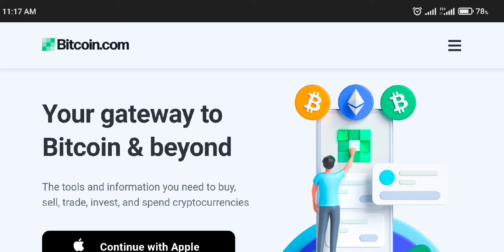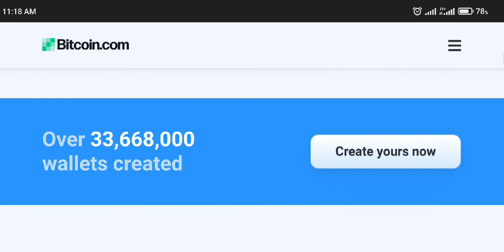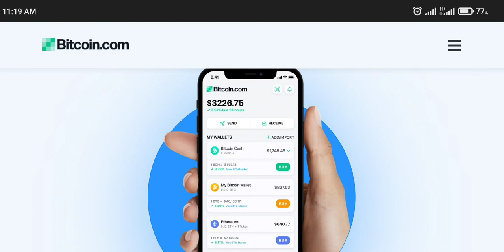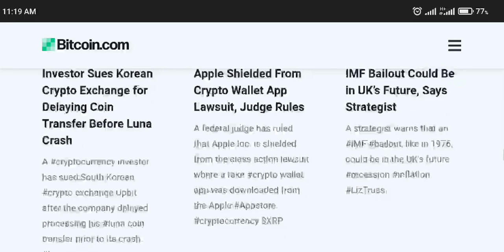എന്താണ് ക്രിപ്റ്റോ കറൻസി ? Cryptocurrency Explained in Malayalam | What Is Cryptocurrency?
എന്താണ് ക്രിപ്റ്റോ കറൻസി ? എന്താണ് ബിറ്റ് കോയിൻ What Is Cryptocurrency And How Does It Work? ക്രിപ്റ്റോ കറൻസിയെ കുറിച്ച് അറിയേണ്ടതെല്ലാം.

എന്താണ് ക്രിപ്റ്റോ കറൻസി / ബിറ്റ് കോയിൻ? | Cryprtocurrency-Bitcoin  Most Easy Explanation for Beginners.

ക്രിപ്പ്‌റ്റോഗ്രഫിയിൽ അധിഷ്ഠിതമായി പ്രവർത്തിക്കുന്ന ഭൗതിക രൂപമില്ലാത്ത വെർച്വൽ കറൻസികൾ അല്ലെങ്കിൽ നാണയങ്ങളാണ് ക്രിപ്റ്റോകറൻസി. ലളിതമായി പറഞ്ഞാൽ ക്രിപ്റ്റോകറൻസി ഒരു തരം ഡിജിറ്റൽ അല്ലെങ്കിൽ വെർച്വൽ പണമാണ്.

എന്താണ് ക്രിപ്റ്റോ കറൻസി? നിങ്ങൾ അറിഞ്ഞിരിക്കേണ്ടത് എന്തെല്ലാം | BITCOIN

With times changing, the concept of money has also evolved. Crypto currency and Bitcoin trading is the flavor of the market now; however, it is important to understand these terms and have proper knowledge about them to be able to be a part of this side of the spectrum. Join me in this video where I tell you about how money works and how crypto currency works, what are the basics, what people mean when they throw around terms like Bitcoin, blockchain, portfolio, etc.

This is the easiest explanation of Introduction to Bitcoin and Cryptocurrency in Malayalam in Kerala. In this video, I explain what the basics of bitcoins are, introduction to bitcoin, the meaning of cryptocurrency, bitcoin, peer to peer network, blockchain, how bitcoin works and how bitcoin is a good investment. I also explain the advantages and disadvantages of bitcoin investments. This video contains the basics of bitcoin and cryptocurrency. This video is for beginners who are learning about bitcoin and planning to invest in a cryptocurrency. This video does explain how to invest in bitcoin; I will work on that video soon and upload it.

This video on Cryptocurrency covers all the important concepts from basics to advanced. Also it covers all the information about Cryptocurrency like what Cryptocurrency is, how Cryptocurrency originated, How Cryptocurrency works, How Cryptocurrency benefits us and How it works on Blockchain.

𝗪𝗵𝗮𝘁 𝗶𝘀 𝗰𝗿𝘆𝗽𝘁𝗼𝗰𝘂𝗿𝗿𝗲𝗻𝗰𝘆 𝗳𝘂𝗹𝗹 𝗲𝘅𝗽𝗹𝗮𝗻𝗮𝘁𝗶𝗼𝗻:-

എന്താണ് ക്രിപ്റ്റോ കറൻസി ? അതെങ്ങിനെ പ്രവർത്തിക്കുന്നു ?

ക്രിപ്റ്റോ കറൻസി എന്നത് ഒരു ഡിജിറ്റൽ പേയ്‌മെന്റ് സിസ്റ്റം ആണ്. ഈ പേയ്‌മെന്റ് സിസ്റ്റത്തിൽ ബാങ്കുകളുടെ ആവശ്യമില്ല. ഒരാളിൽ നിന്നും മറ്റൊരാളിലേക്ക് ബാങ്കുകളുടെയോ സർക്കാരിന്റെയോ ആവശ്യമില്ലാതെ പണമിടപാടുകൾ. നടത്തുവാനുള്ള. ഒരു സിസ്റ്റം. ഫിയറ്റ് കറൻസി എന്ന് അറിയപ്പെടുന്ന പേപ്പർ കറൻസി നമ്മുടെ കയ്യിൽ സൂക്ഷിക്കേണ്ട ആവശ്യം ക്രിപ്റ്റോ കറൻസി ഉപയോഗിക്കുന്നതോടെ ഇല്ലാതാവുന്നു. ഓരോ. ഇടപാടുകളും ഡിജിറ്റൽ ഡേറ്റാബേസിൽ സൂക്ഷിക്കപ്പെടുന്നു. നിങ്ങൾ ആർക്ക് ക്രിപ്റ്റോ കറൻസി കൊടുത്താലും അതൊരു പബ്ലിക്ക് ലെഡ്ജറിൽ സൂക്ഷിക്കപ്പെടുന്നു. ക്രിപ്റ്റോ കറൻസി സൂക്ഷിക്കപ്പെടുന്നത് ഡിജിറ്റൽ വാലറ്റുകളിലാണ്.

എല്ലാ ഇടപാടുകളുംഎൻക്രിപ്റ്റഡ് ആയതുകൊണ്ടാണ് ഈ കറൻസിക്ക് ക്രിപ്റ്റോ കറൻസി എന്ന പേര് വന്നത്. വളരെ അഡ്വാൻസ്ഡ് ആയ കോഡിങ്ങ് കറൻസി ട്രാൻസ്ഫറിനും സ്റ്റോറിങ്ങിനും ആവശ്യമായി വരുന്നു. എൻക്രിപ്റ്റഡ് ആയതിനാൽ ക്രിപ്റ്റോ. കറൻസിയുടെ സേഫ്റ്റിയും സെക്യൂരിറ്റിയും മികച്ചതായി മാറുന്നു.
രണ്ടായിരത്തി ഒൻപതിൽ ഉണ്ടാക്കിയ ബിറ്റ്കോയിൻ ആണ് ലോകത്തിലെ ആദ്യത്തെ ക്രിപ്റ്റോ കറൻസി.

എങ്ങിനെയാണ് ക്രിപ്റ്റോ കറൻസി വർക്ക് ചെയ്യുന്നത് ?

ബ്ലോക്ക് ചെയിൻ എന്നറിയപ്പെടുന്നഒരു. പബ്ലിക്ക് ലെഡ്ജറിലാണ് ക്രിപ്റ്റോ കറൻസി പ്രവർത്തിക്കുന്നത്. എല്ലാ കറൻസി ഹോൾഡേഴ്സിന്റെയും വിവരങ്ങൾ പബ്ലിക്കായി ലഭ്യമാണ്. മൈനിങ് എന്ന പ്രവർത്തനം വഴി ഓരോ കറൻസി. യൂണിറ്റുകളും നിർമ്മിക്കാൻ കഴിയും. വളരെ കോംപ്ലെക്സ് ആയ മാത്തമാറ്റിക്കൽ പ്രോബ്ലെംസ് ഒരു കമ്പ്യൂട്ടറിന്റെ സഹായത്തോടെ സോൾവ് ചെയ്താണ് ഇത് സാധ്യമാക്കുന്നത്. നമുക്ക് എക്സ്ചേഞ്ചുകളിൽ നിന്നും കറൻസികൾ വാങ്ങുവാനും അവയെ ഡിജിറ്റൽ വാലറ്റുകളിൽ സൂക്ഷിക്കുവാനും കഴിയും.

ബ്ലോക്ക് ചെയിൻ ടെക്‌നോളജി വികസിച്ചുകൊണ്ടിരിക്കുകയാണ്. ബോണ്ടുകൾ, സ്റ്റോക്കുകൾ തുടങ്ങി. എല്ലാ സാമ്പത്തിക ഇടപാടുകളും ഭാവിയിൽ ക്രിപ്റ്റോ കറൻസി മുഖാന്തിരമാവും നടക്കുക

എങ്ങിനെയാണ് ക്രിപ്റ്റോ കറൻസി പ്രവർത്തിക്കുന്നത് ?

ആരുടേയും നിയന്ത്രണമില്ലാതെയാണ് ക്രിപ്റ്റോ കറൻസി പ്രവർത്തിക്കുന്നത്. ബാങ്കിങ്ങ് സിസ്റ്റത്തിന് പുറത്താണ് എല്ലാ ക്രിപ്റ്റോ കറൻസികളും. ബിറ്റ് കോയിനാണ് ഏറ്റവും പ്രധാനപ്പെട്ട ക്രിപ്റ്റോ കറൻസി.

മൈനിംഗ് എന്ന രീതി വഴിയാണ് ക്രിപ്റ്റോ കറൻസി ഉണ്ടാക്കുന്നത്.പ്രത്യേക രീതിയിൽ തയാറാക്കിയ കമ്പ്യൂട്ടർ സിസ്റ്റങ്ങൾ വഴി സങ്കീർണ്ണങ്ങളായ മാത്തമാറ്റിക്കൽ പ്രോബ്ലെംസ് സോൾവ് ചെയ്താണ് ഇത് സാധ്യമാക്കുന്നത്.

ക്രിപ്റ്റോ കറൻസിയുടെ ഗുണങ്ങൾ

ക്രിപ്റ്റോ കറൻസിയുടെ ഉടമകൾക്ക് അതിൽ മൊത്തമായും ഉള്ള അവകാശം ഉണ്ടായിരിക്കും. ഗവർമെന്റോ ബാങ്കുകളോ അതിനെ നിയന്ത്രിക്കുന്നില്ല. കറൻസിയുടെ നെറ്റ്‌വർക്കിൽ ഉള്ള എല്ലാവർക്കും എല്ലാ വിവരങ്ങളും ലഭ്യമായതിനാൽ ആർക്കും ഒന്നും മാറ്റുവാനോ തിരുത്തുവാനോ കഴിയില്ല.ക്രിപ്റ്റോ കറൻസികൾ ബ്ലോക്ക് ചെയിനിൽ ആയതിനാൽ സെക്യൂരിറ്റി വളരെ കൂടുതലായിരിക്കും.
ബ്ളോക്ഡാ ചെയിൻ ഡാറ്റ മറ്റാരുടെയും കൈകളിൽ എത്താതെ എൻക്രിപ്റ്റഡ് ആയി സൂക്ഷിക്കുന്ന രീതിയാണ് ക്രിപ്റ്റോഗ്രാഫി. ഈ ടെക്നോളജി ഇക്കാലത്ത് ബാങ്കുകളും മറ്റും ഉപയോഗിക്കാൻ തുടങ്ങിയിട്ടുണ്ട്.